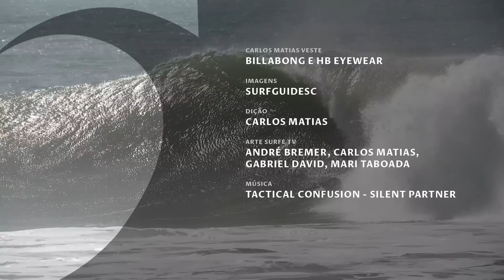Ciclone Bomba no Riozinho – Florianópolis (SC)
O domingo (2) de ciclone bomba em Florianópolis teve direitas quilométricas no Riozinho. O pico funcionou de maneira clássica e uma galera fez a mala. Destaque para Lucas Silveira, que soltou as manobras e surfou vários tubos.

Confira como foi a sessão no Vlog #169 do SURFE TV, que tem imagens do

Imagens:
SurfGuideSC.

Edição:
Carlos Matias.

Tactical Confusion - Silent Partner.